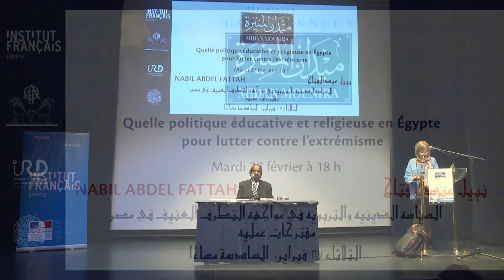“السياسه الدينيه و التربويه في مواجهه التطرف العنيف في مصر: مقترحات عمليه”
نبيل عبد الفتاح

نبيل عبد الفتاح مستشار مركز الدراسات السياسيه و الاستراتيجيه بالاهرام ، متخصص في العلوم الاجتماعيه و القانونيه. و له عدة مؤلفات في القضايا الدينية والثقافية في مصر ، منها سياسات الأديان و مقدمه في تجديد الفكر الديني.

بعد قراءته لتعريفات للتطرف العنيف الواردة في أدبيات الأمم المتحدة والعلوم الاجتماعية، سيعرض نبيل عبد الفتاح أسباب الظاهرة في مصر، و سيقدم مقترحات عمليه لمعالجتها، بما في ذلك إصلاح السياسة الدينيه و التربوية.

المحاضرة عامة ومجانية في حدود الأماكن المتاحة.
يعقب المحاضرة مناقشة مع الجمهور وكوكتيل في فناء المعهد.
المحاضرة باللغة العربية مصحوبة بترجمة فورية للفرنسية.

عن سلسلة ندوات ميدان المنيرة:
"ميدان المنيرة" سلسلة من الندوات الشهرية المتاحة للجمهور العريض ويعقدها متخصصون مصريون وفرنسيون ودوليون، ويقوم بتنظيمها كل من: المعهد الفرنسي بمصر ومركز الدراسات والوثائق الاقتصادية والقانونية والاجتماعية (CEDEJ) والمعهد الفرنسي للآثار الشرقية (IFAO) ومعهد الأبحاث من أجل التنمية (IRD) في مصر، وتتبلور حول موضوع: "مصر والشرق الأوسط – ديناميكيات وتحديات وأزمنة